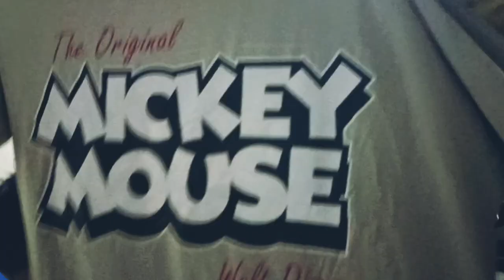Sunday Market Shopping Vlog